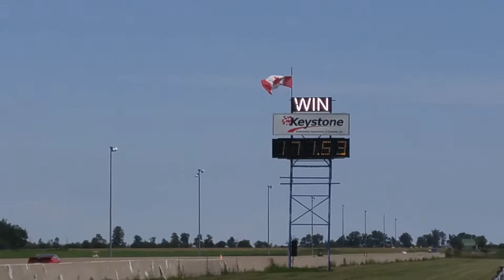Cayuga Dragway Top end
Bob Jennings running a 7.65 at 171 mph.
July 29, 2017 Cayuga